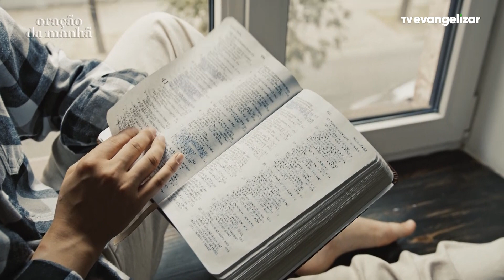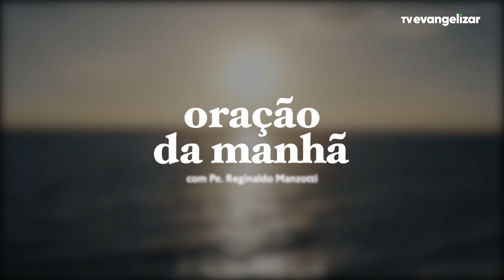Oração da Manhã com @PadreManzottiOficial | São Cristóvão | 28/07/23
Vamos juntos?

ODM23PG018I